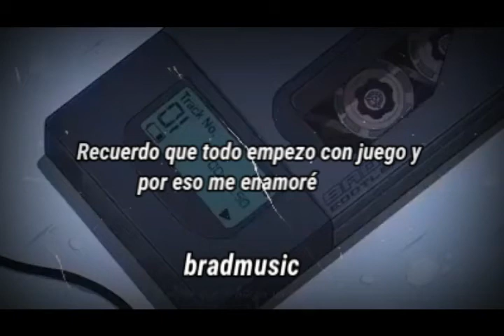Nunca Voy a Olvidarte - Kaleth Morales (estados para whatsapp)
✨SI TE GUSTO EL VIDEO DEJAME UN LIKE, COMENTEN CANCIONES Y COMPARTAN ME AYUADARIAS A LLEGAR A LAS DEMAS PERSONAS.

💥ADEMAS SUBO CANCIONES Y ESTADOS TODOS LOS DIAS💥

👉𝗽𝗶𝗱𝗮𝗻 𝘀𝘂𝘀 𝗰𝗮𝗻𝗰𝗶𝗼𝗻𝗲𝘀👈